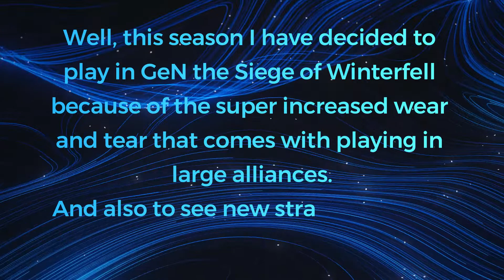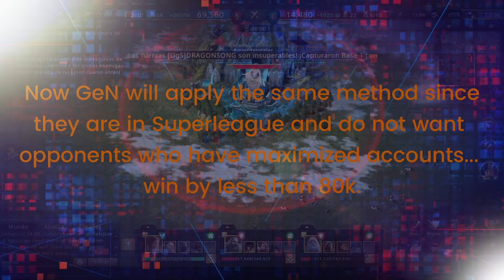[T8-R1]-SoW-Superliga- GeN vs DgS HIGHLIGHTS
Una nueva temporada ha llegado ! y GeN enfrenta mano a mano a DgS en esta partida quien no opuso resistencia y terminó siendo derrotado fácilmente...